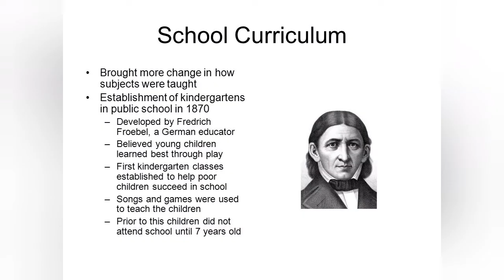Educationist-Frederick Frobel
video is about eductionist FredrichFrobel . video consist of all details about his educationsystem, kindergarten and childeducation.